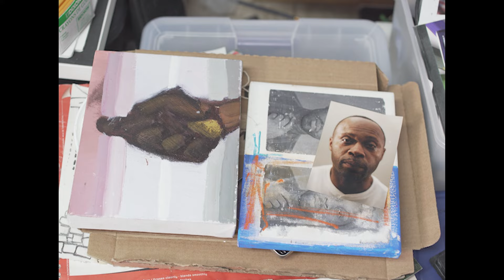Creative Corner William Paul Thomas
Modest Productions is humbled to share this documentary short on William Paul Thomas, for Season 1 of Creative Corner. Mr. Thomas takes us on a journey into his world as a Creator, exploring the beauty of Blackness! Please check out his work at WilliamPaulThomas.com Special thanks to IG:MillionDollarFingers for the music!